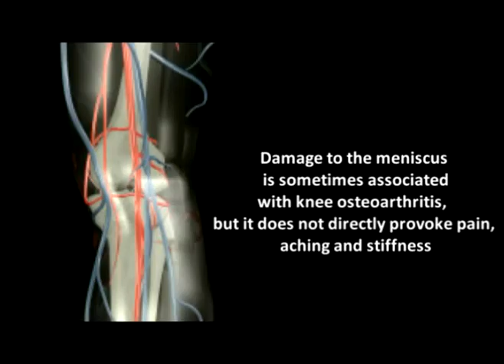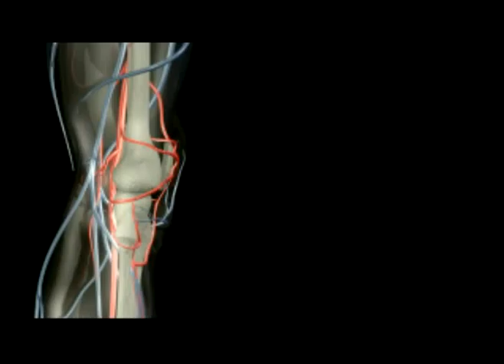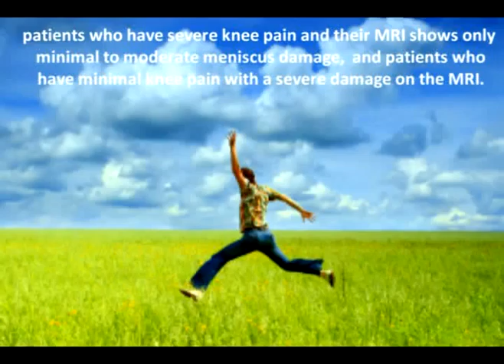LXV. Dr Farshchian: SPORTS INJURIES by Dr Alimorad Farshch